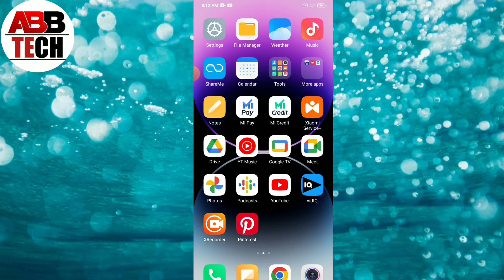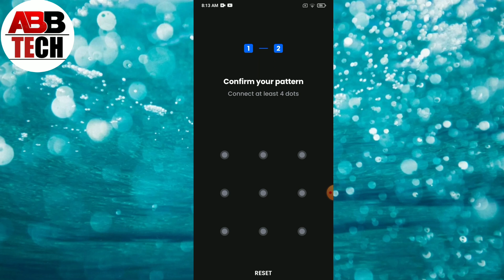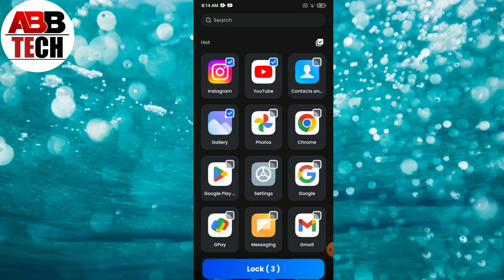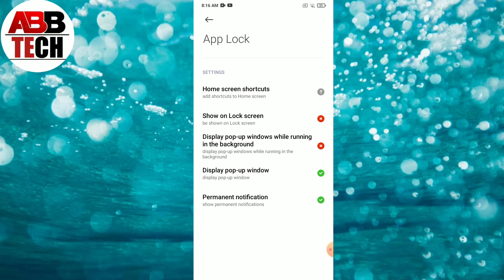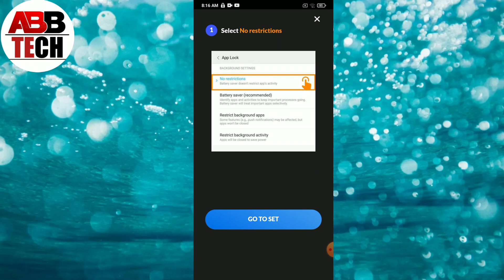App lock app kaise use Kare || how to use app lock app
1, App lock app
2, App lock app kaise use Kare
3, how to use app lock app
4, how to use app lock fingerprint app
5, App lock fingerprint app kaise chalaye
6, App lock fingerprint app Kya hai